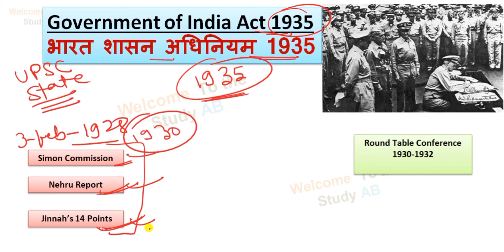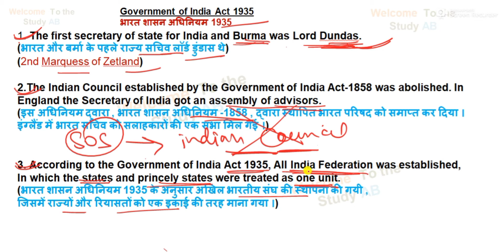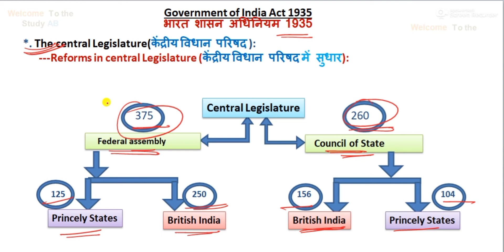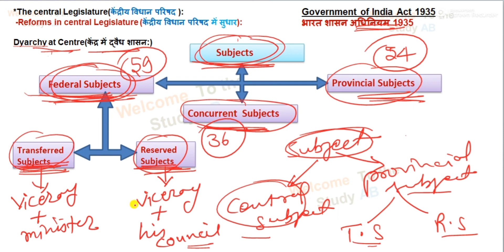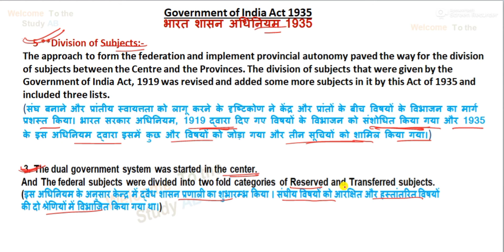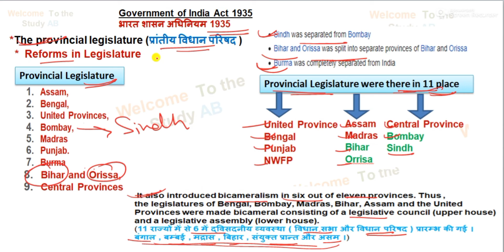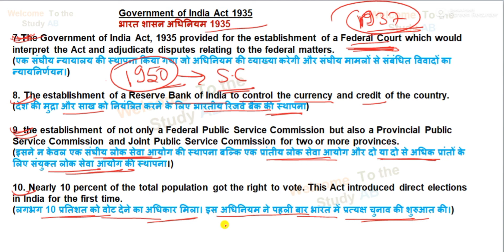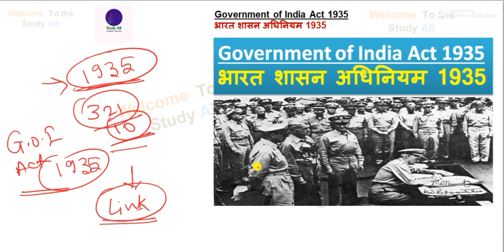||Government of India Act 1935 in Hindi ( UPSC )||भारत शासन अधिनियम, 1935||Modern history of India||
Learning, your way
Welcome to the  Study AB channel, We will cover the entire syllabus, strategy, updates, and notifications which will help you to crack the exam.